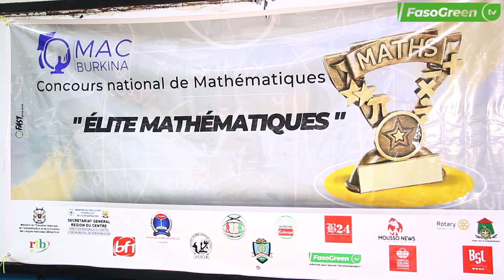1ère édition concours Elite Mathématiques : Les 5 meilleures primées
Elles étaient 25 filles de la classe de 4ème des établissements publics et privés de la ville de Ouagadougou au départ à prendre part à la 1ère édition du concours national de mathématiques dénommé « Elite Mathématiques ». Et ce sont finalement les 5 meilleures qui ont été primées, ce mardi 5 septembre 2023 à l’occasion d’une cérémonie organisée à cet effet à l’université Aube Nouvelle. Ce concours consacré aux filles des lycées et collèges est initié par l’association Maison Arc en Ciel, en vue de promouvoir l’excellence féminine en mathématiques et science de façon générale.